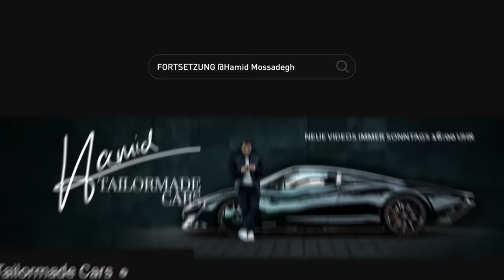Hamid & Constantin... AUF EINEM GANZ NEUEN LEVEL! 🤯 | Teil 1 von 3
Hamid Mossadegh trifft 900 PS Superboot?! Das kann nur gut werden! 😆 Willkommen zu Teil 1 unseres Mallorca Specials... Gleich zu Beginn setzen wir die Dinge auf ein völlig neues Level, denn Hamid und Ich waren zum aller ersten Mal zusammen auf einen BRABUS Boot unterwegs 🔥 ...Und ich kann euch sagen, ich habe noch nie erlebt, dass ein Rookie so viel Spaß hinter dem Steuer hatte - es war absolut ansteckend! ...Aber genug von meinem Gerede. Das müsst ihr selbst sehen!

Wenn ihr genauso begeistert seid wie wir, dann vergesst nicht, den Like-Button zu drücken und dieses Video mit euren Freunden zu teilen! Und hey, lass uns in den Kommentaren wissen, wie du denkst, dass Hamid bei seiner ersten Fahrt mit einem BRABUS Boot abgeschnitten hat... 🙌 Wenn ihr mehr spannende Videos wie dieses wollt, solltet ihr unbedingt abonnieren und auf unsere nächste Folge morgen auf Hamids Kanal warten!

So, genug geredet, los geht's! 🌊🚤